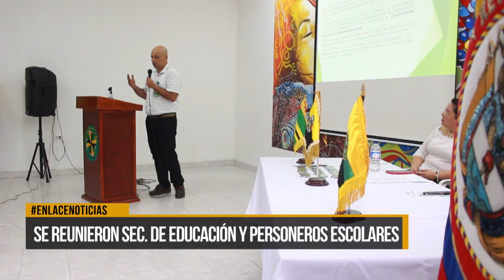Reunión del Sec. de Educación y Personeros Escolares